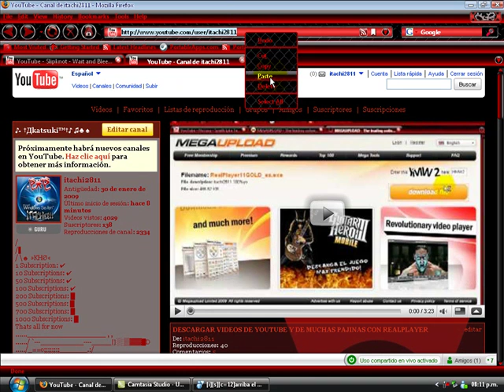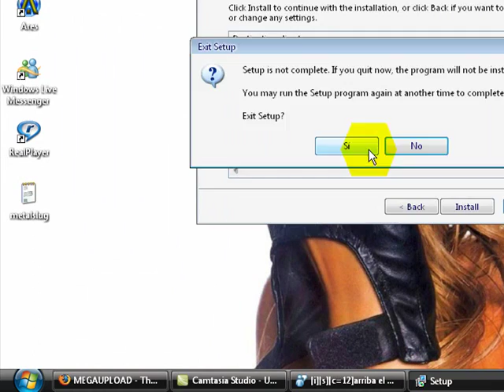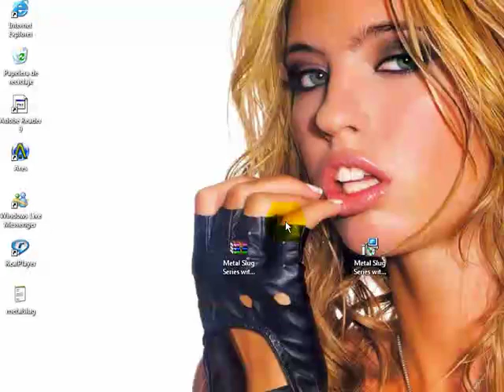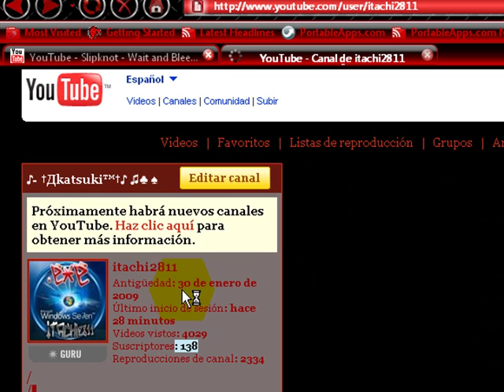DESCARGAR E INSTALAR METALSLUG (TODAS SUS SERIES)™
RESPUESTA A UN MUY BUEN AMIGO
SALU2